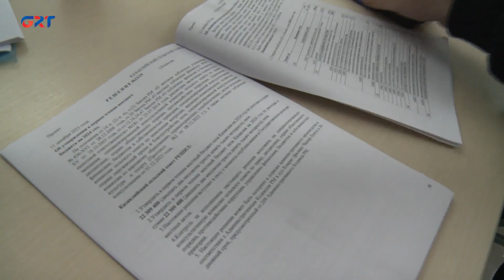Примэрия Казаклии утвердила бюджет села на 2024 год